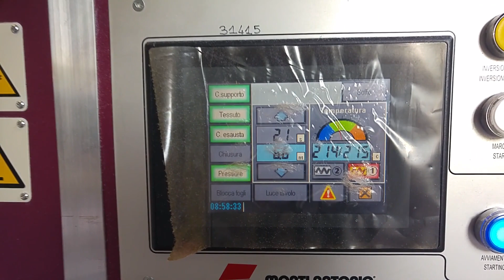Monti Antonio - mod. T10B-2200 - sublimation printing - soccer uniform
Calender for sublimation printing of fabrics in continuous and precutted pieces